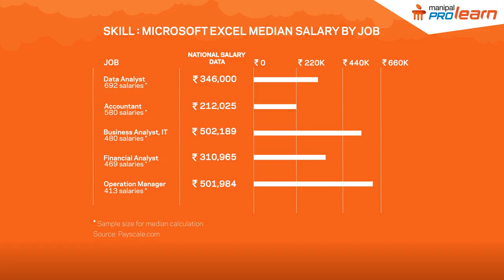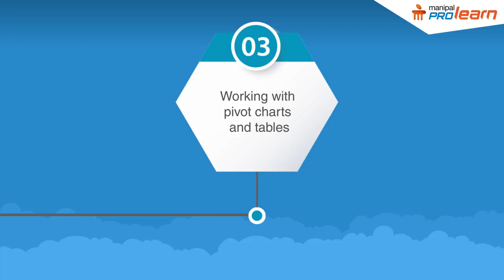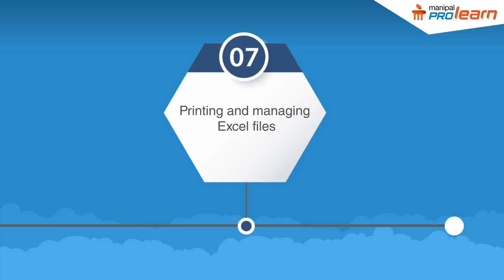Jobs based on Microsoft Excel | Advanced Excel | MS Excel course | Manipal ProLearn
MS Excel is the supremo of spreadsheets.

It’s therefore obvious that people with advanced Excel skills attract good jobs. According to industry data, such people also tend to have excellent pay.

If you are a data, business or financial analyst, sales or marketing professional, or a person in any managerial or financial role the Advanced MS Excel 2013 and 2016 programs from ProLearn will open the door to new opportunities or help you get ahead in your career by doing your job efficiently and productively.

The Advanced MS Excel 2013 and 2016 program is delivered through a set of modular content developed by expert faculty on the Manipal EduNxt platform.

The concepts are explained through 20 hours of video learning, 30 hours of reading material, 24 hours of simulated and guided exercises, 14 hours of webinars and 16 hours of assessments, providing a hands-on approach to learning.

It covers the following concepts:
• Formatting data
• Applying formulas and functions such as Vlookup, Hlookup
• Working with pivot charts and tables
• Reordering and summarising data
• Analysing and validating data using What-if analysis, Goal seek and scenario manager
• Creating and using VBA macros
• Printing and managing Excel files

A program with so many benefits, available across a broad spectrum of job roles, good salaries and no prerequisites is vital on any resume!